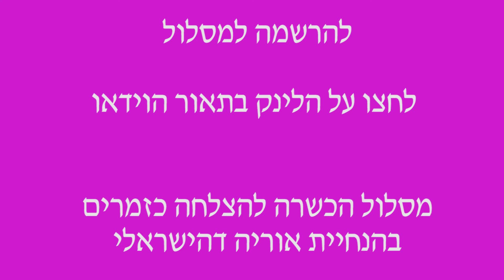לקוחות מספרים על חוויתם בסדנת פרפומר הכנה להופעה עם אוריה דהישראלי מסלול הכשרה להצלחה כזמרים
שילחו בהקדם אימייל לאוריה דהישראלי

לקבלת ההדרכה בחינם 5 תרגילי הקול הכי טובים לחימום הקול -   הקליקו כאן על הלינק

להצטרפות לקבוצת הפייסבוק הייחודית של זמרים - טיפים וקבלת משוב על שירים שאתם מבצעים - בקשו להצטרף כאן לקבוצה בלינק:

מורה לפיתוח קול בקרית חיים
פיתוח קול בקרית חיים
פיתוח קול בקריות
פיתוח קול בצפון
פיתוח קול בחיפה
מורה לפיתוח קול
מורה לפיתוח קול שיעור פרטי
מורה לפיתוח קול שיעור און ליין בסקייפ
מורה לפיתוח קול - לקול צרוד
מורה לפיתוח קול - ללמוד לשיר חזק בגבוהים
מורה לפיתוח קול - לנשים ולגברים
פיתוח קול לאודישנים
פיתוח קול de voice
פיתוח קול ללהקה צבאית
פיתוח קול לנוער
פיתוח קול לילדים
פיתוח קול למבוגרים
פיתוח קול בסגנון רוק פופ
מורה לפיתוח קול בסגנון ג'אז
מורה לפיתוח קול ולייויי ואימון קולי
חוג פיתוח קול
ללמוד פיתוח קול עם מורה פרטית
פיתוח קול לכל גיל

For English speakers :
Orya speaks very fluent English and works internationally with students all around the globe.
To book a voice lesson online go to ( skype or google hangouts
join my singer's facebook group to get a feedback on your singing
BE THE BEST
Orya Deisraeli